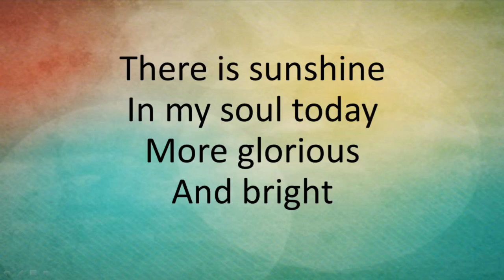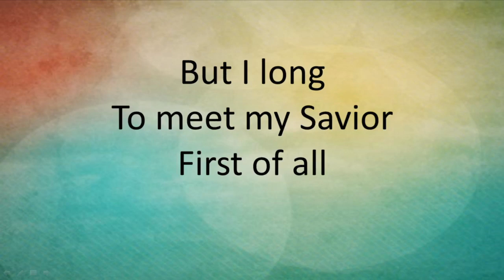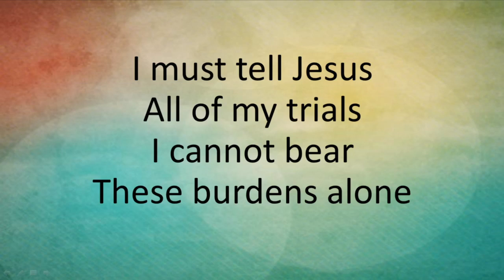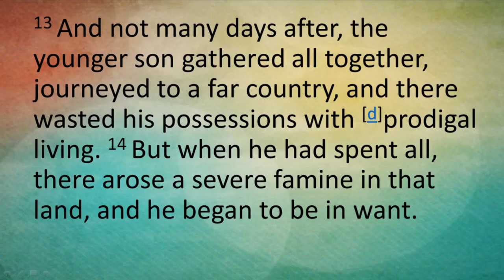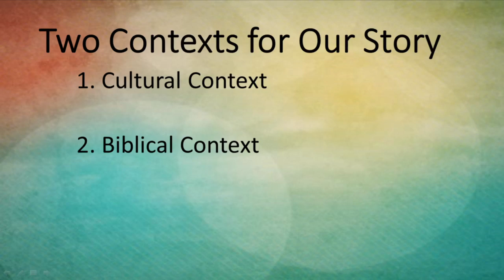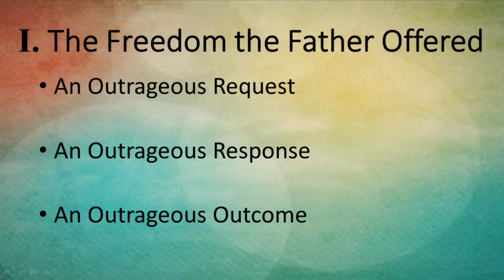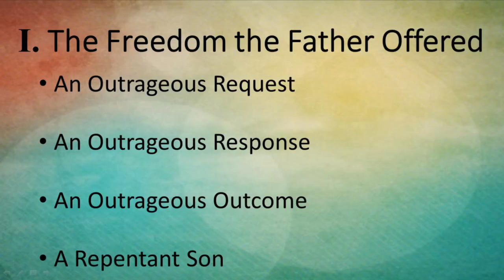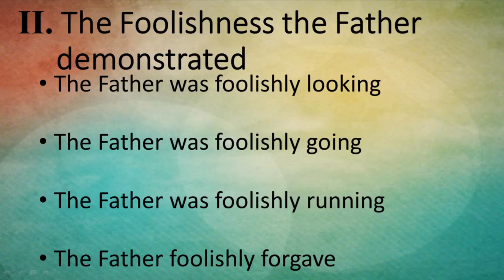2020 03 29 AM Service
Pastor Klinton Richerson - "A Father's Failure" (Luke 15:11-24)